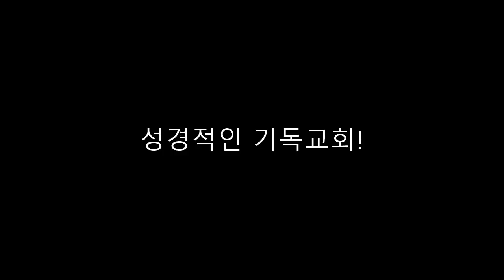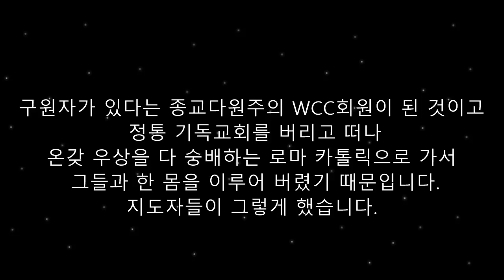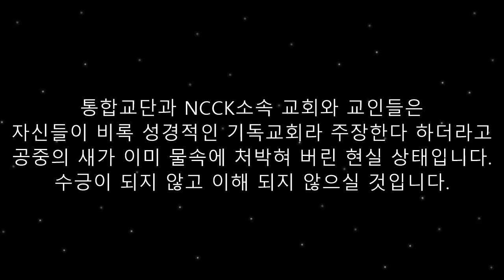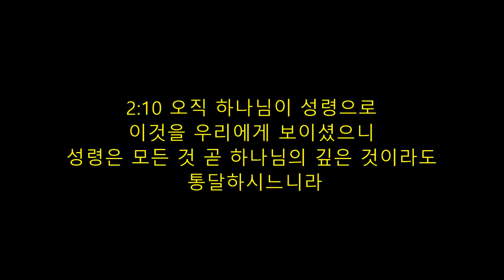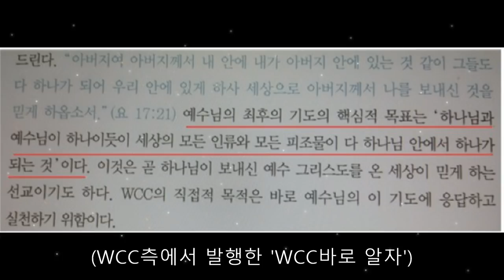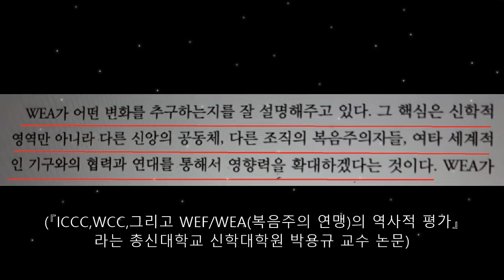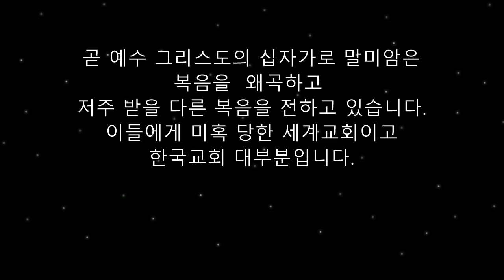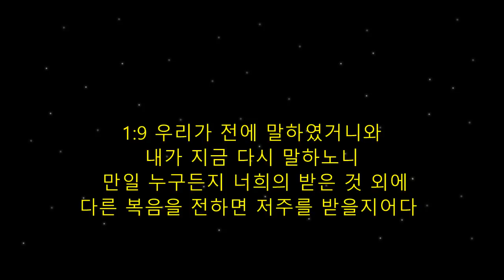성경적인 기독교회!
WCC,WEA,로마 카톨릭이 기독교로 여기고 이들과 합하여 일치한 통합교단과NCCK 입니다.
이 규모는 한국교회 절반입니다.
그러나 로마 카톨릭은 성경적인 기독교회와는 전혀 다름니다.
성경적인 기독교회 일면을 나타내었습니다.
무엇이 어떻게 다른지 비교 판단 하시기를 바랍니다.